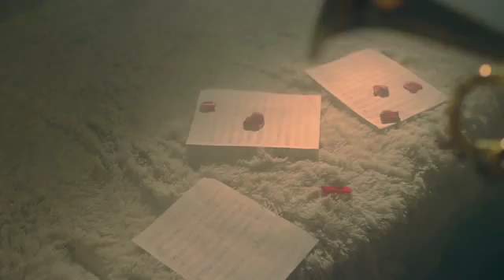ESPERO CON ANSIAS VIDEDIT REMMY VALENZUELA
ESTE CANAL ES GRATIS